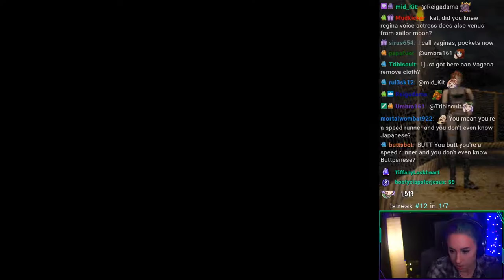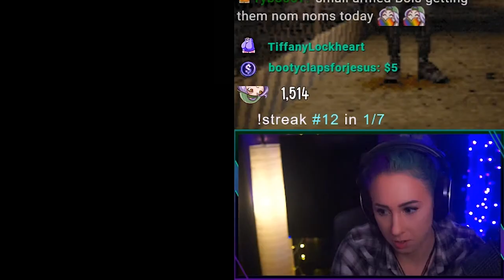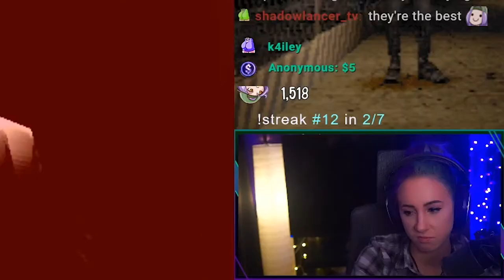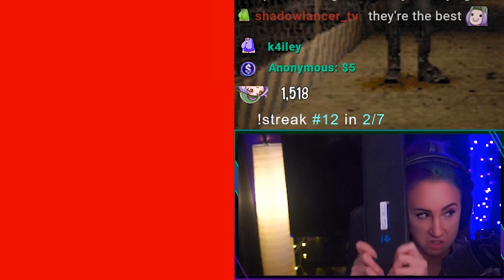DINO ACTION PART 2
Stabilize it!